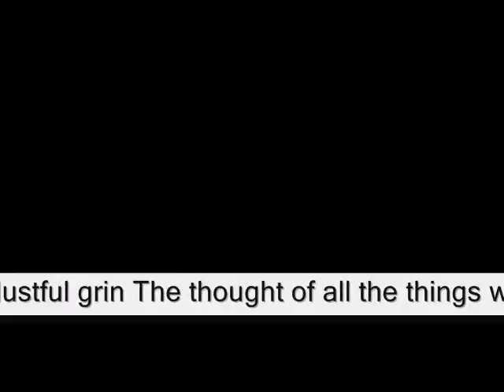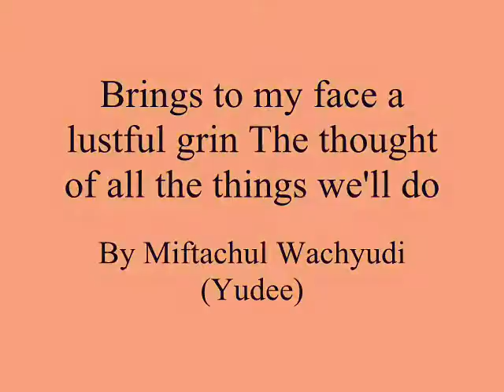Brings to my face a lustful grin The thought of all things ,